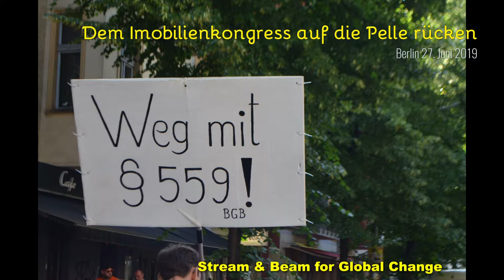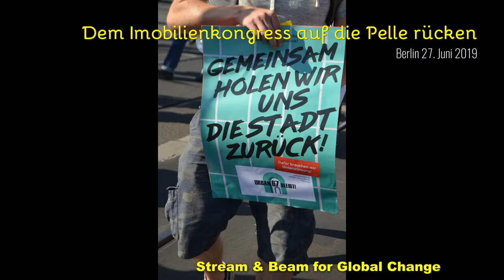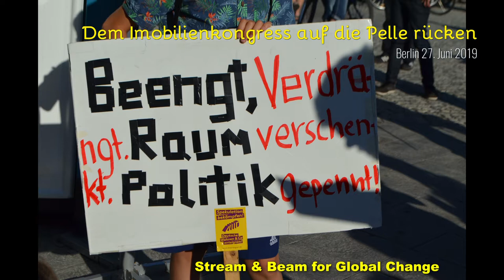Demo Redebeitrag 03